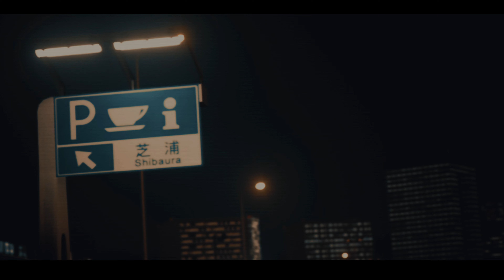Assetto Corsa - Calm